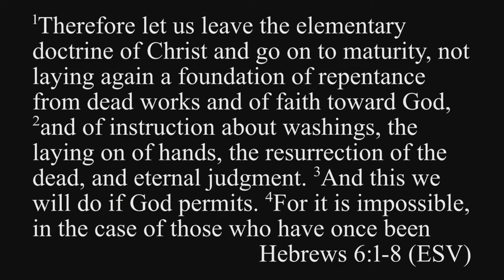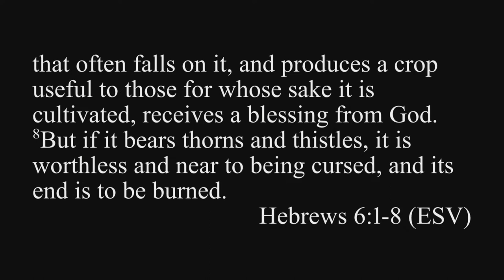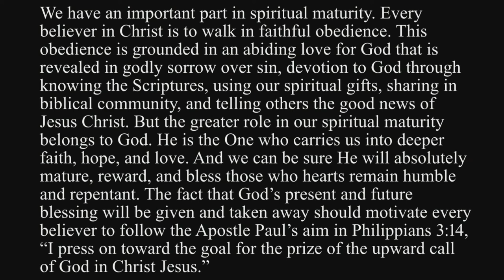Growing in Maturity if God Permits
All genuine believers in Christ are called to loving obedience to God. Those who do this in humility and honesty can have the assurance they will mature in their faith by God’s grace and direction. However, prolonged, rebellious, and unrepentant sin will most certainly hinder spiritual growth and result in spiritual regression. Hebrews 6:1-8 contains a severe warning that God Himself will not renew people to repentance who put His Son to open shame and contempt. This is costly both to believers and unbelievers albeit in different ways. We will explore these differences as we seek to understand this challenging passage together.
Hebrews 6:1-10